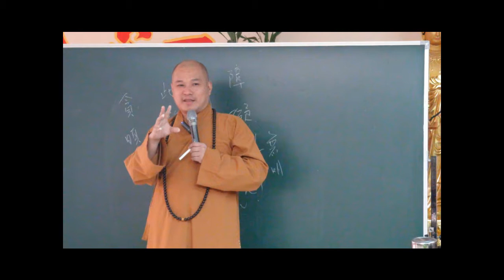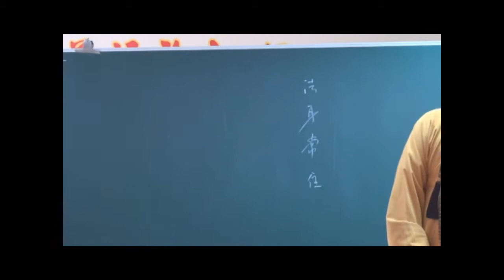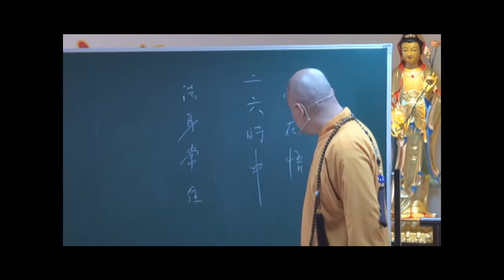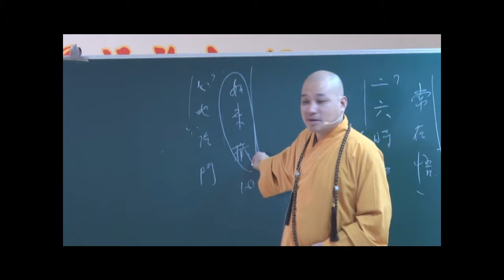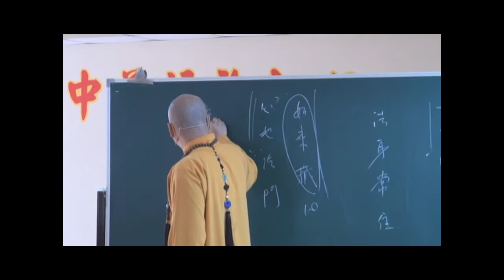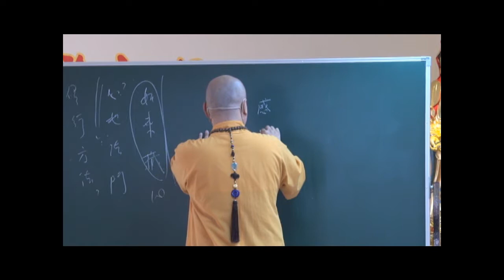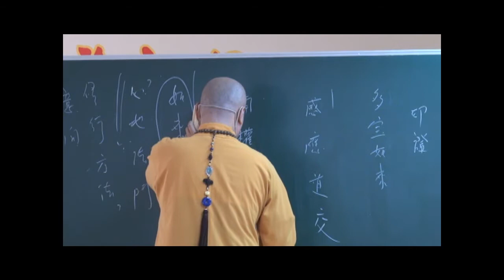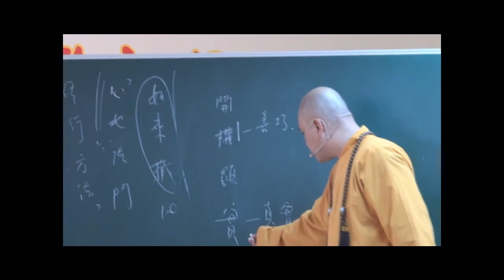1030601《妙法蓮華經》36-1 明靄法師主講